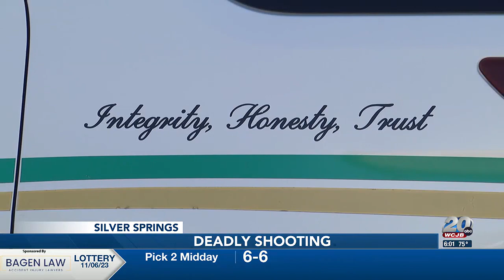Residents speak out against gun violence in Marion County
Residents in Marion County are voicing their frustration just one day after another shooting.